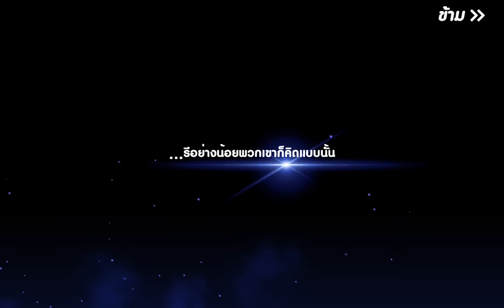Line Fighter 08 - ไปหาเงินที่ซ่อนในดาวน์ทาวน์ให้ Cony กัน